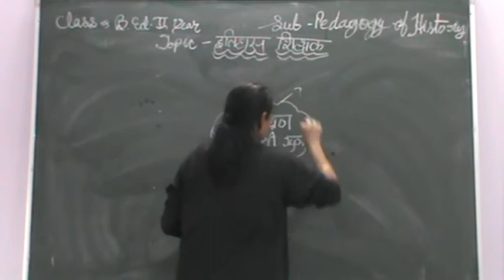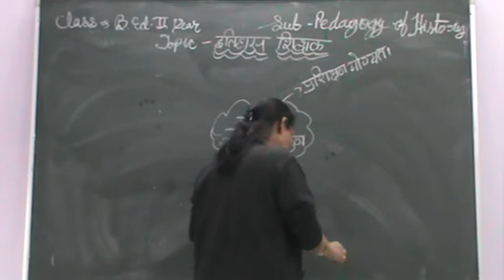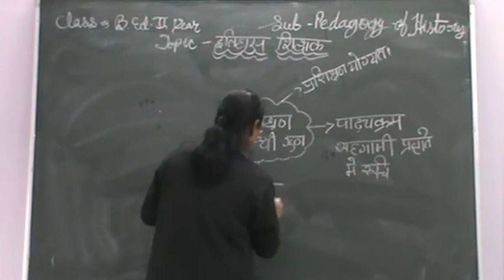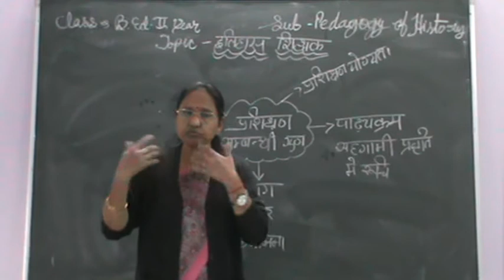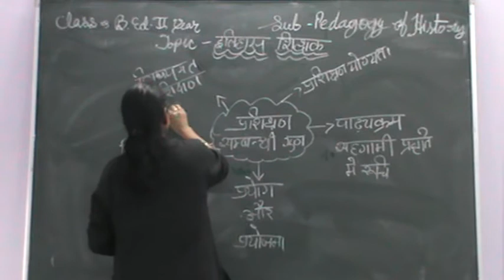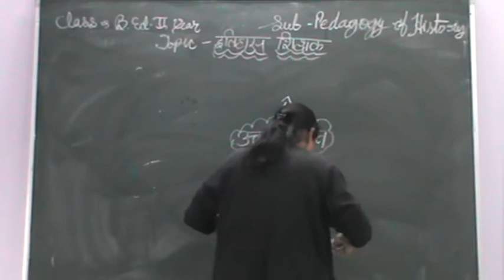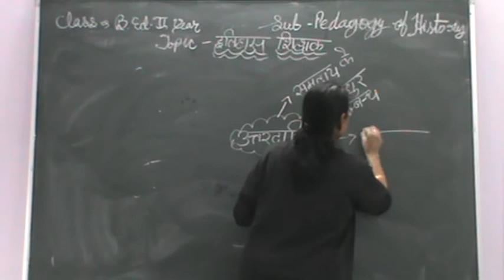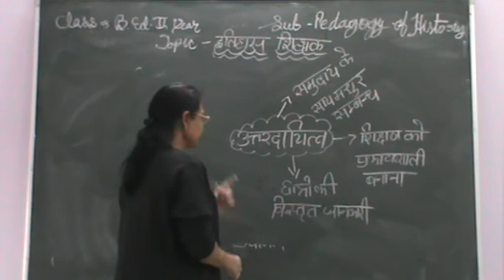History Teacher/इतिहास शिक्षक part 3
Pedagogy of History
इतिहास शिक्षक के प्रशिक्षण सम्बन्धी गुण